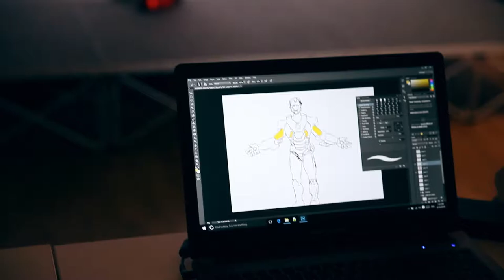VISUAL ARTS Ironman Figure Drawing with Keith Hibbert